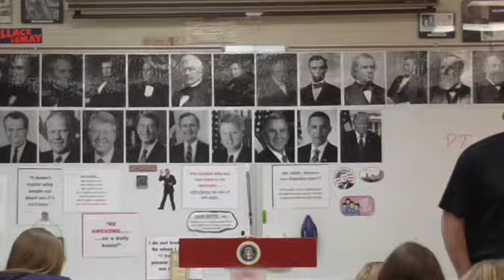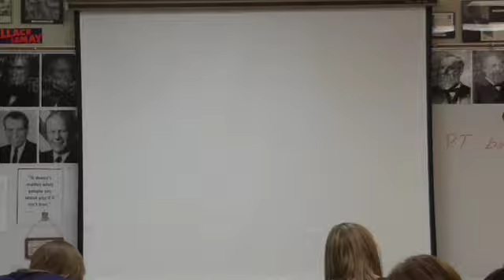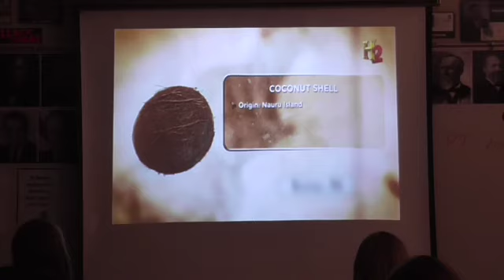01 JFK E 5